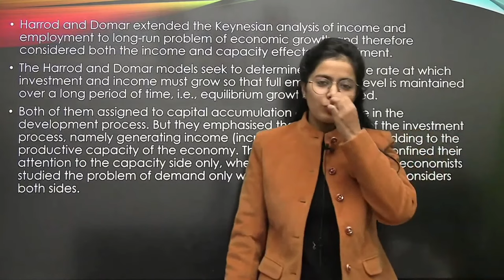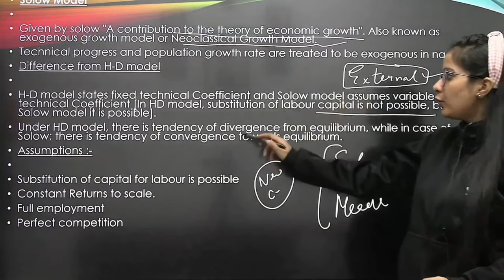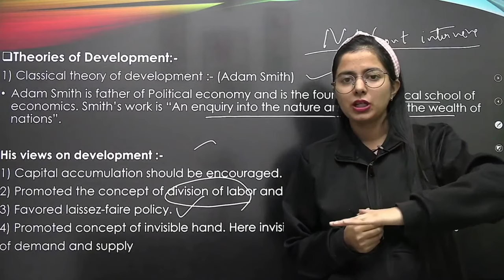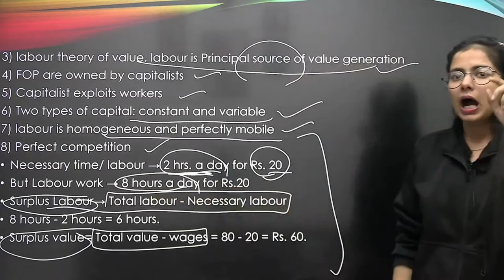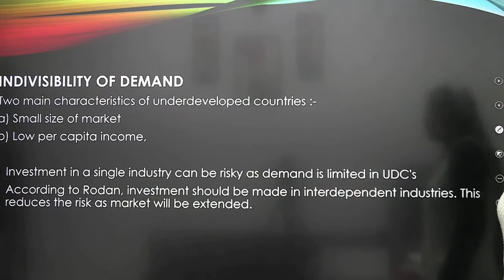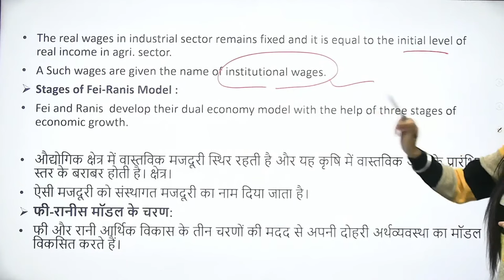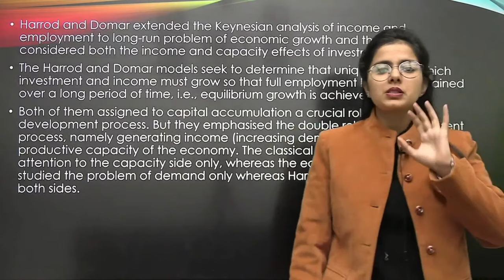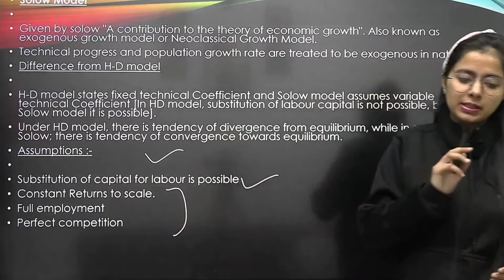Complete Growth And Development | Maha Marathon Economics By Simranjit Kaur || All Growth Models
➤Ugc Net Best Selling Books 📚
👉UGC NET ECONOMICS | Previous Year's Questions Solved with Explanations: (This Book Available on Application)